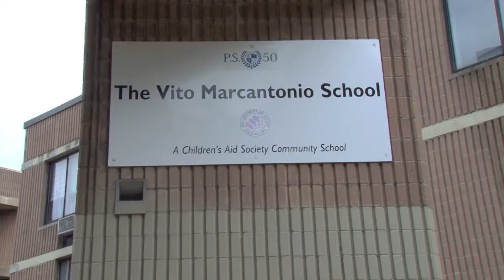P.S./M.S. 50 Vito Marcantonio